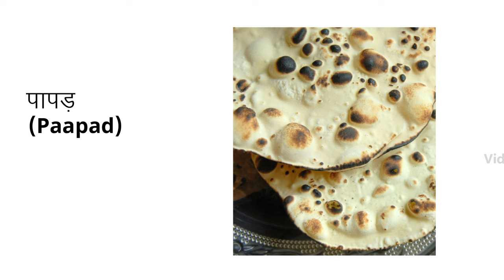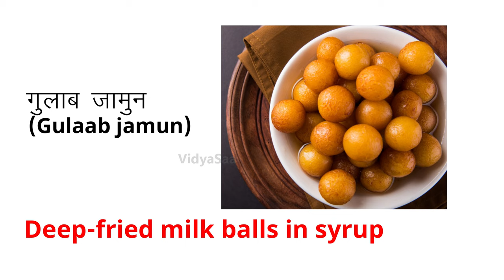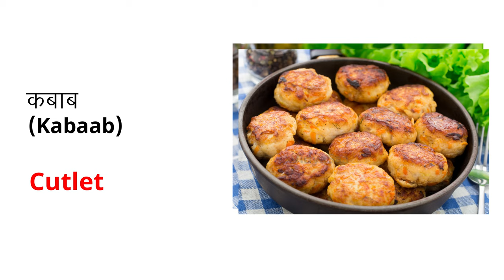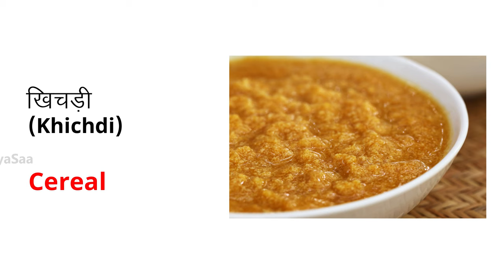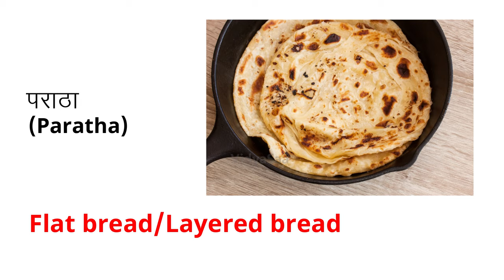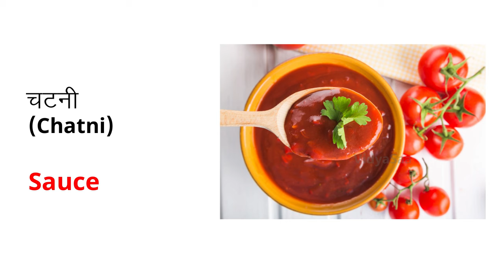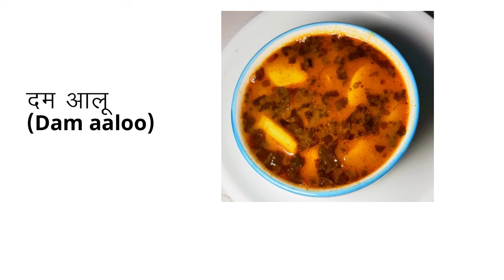What are the names of Indian food, Sweets & Dishes | Spoken English 2021 | Daily Use English Words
Vidya saa ka sath, tarakki aapke haath.

Guys, Iss video me aap majedar पकवानों और मिठाइयों के नाम अंग्रेजी में सीखेँगे jo aapke daily use english sentences me shamil ho jayenge aur apki spoken english ke muhim me bahot help hoga.